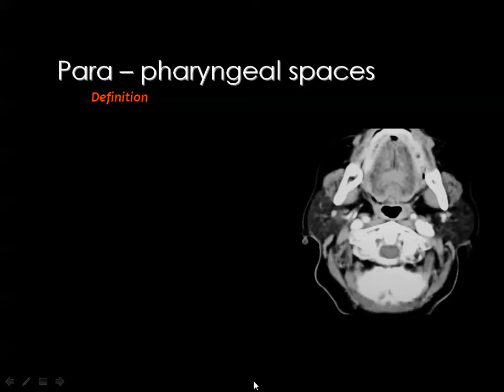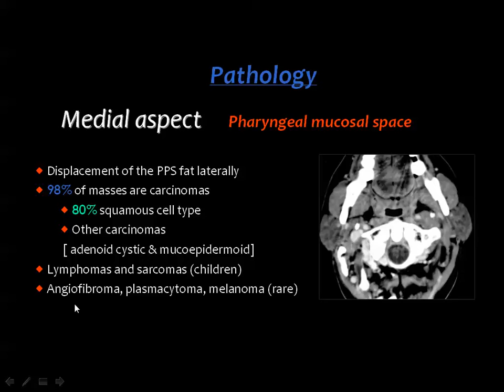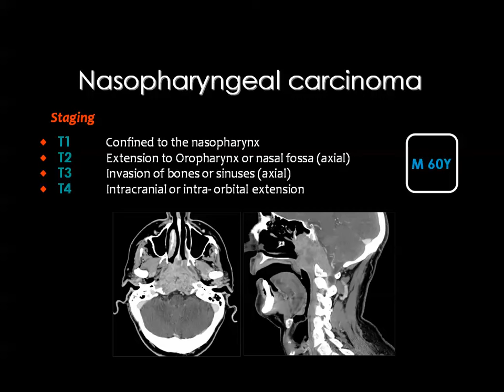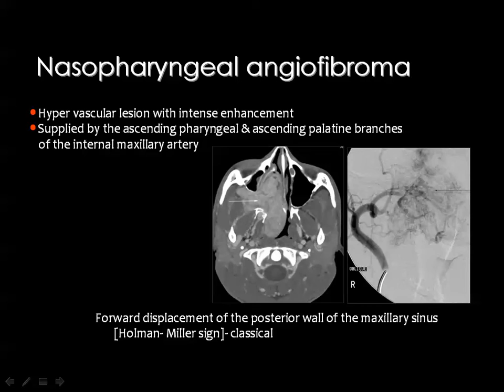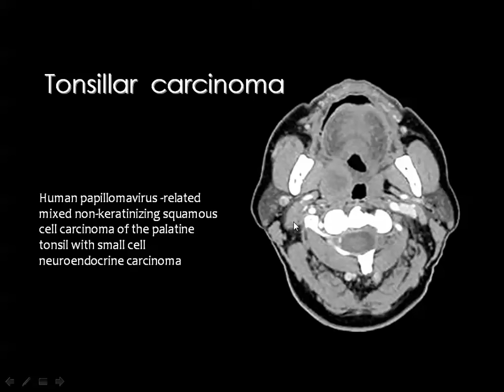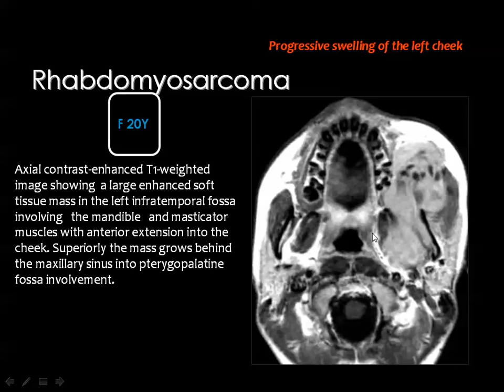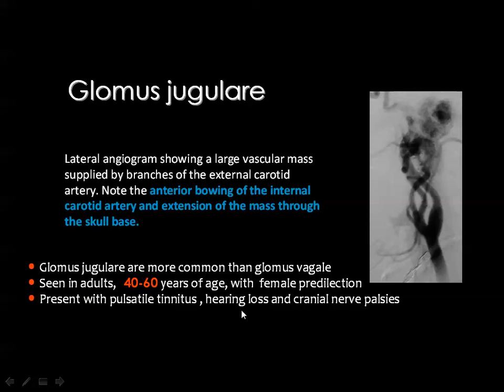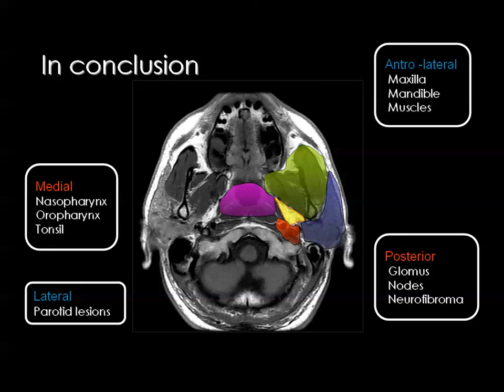9 4 2018 10 45 29 AM PPS D13